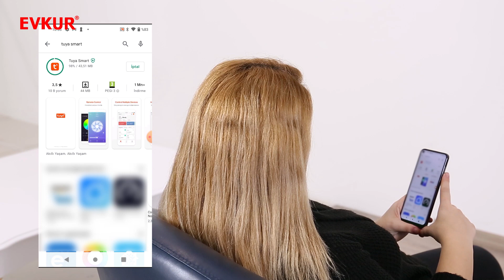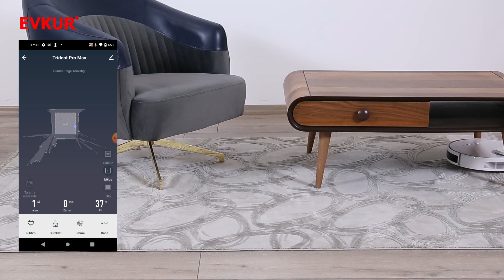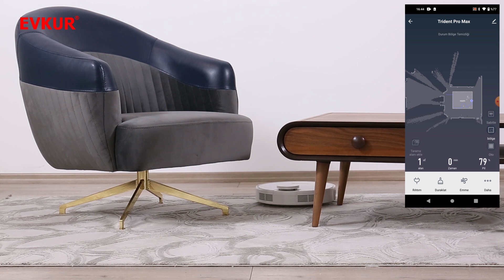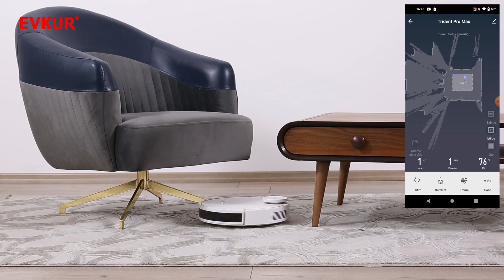Trident Pro Max Vacuum Cleaner Akıllı Robot Süpürge Ürün İnceleme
Ürün hakkında ;
Lazer navigasyon sistemi, çevredeki ortamı otomatik olarak hızlı bir şekilde algılayıp tanımlar ve en iyi temizliği sağlamak için gerçek zamanlı olarak 2D (iki boyutlu) haritalar çizer.
Bölünmüş ve iyileştirilmiş temizlik için farklı odalar bağımsız olarak planlanmıştır. Temizleme sürecinde, temizleme verimliliğini artırmak için temizleme yolu gerçek zamanlı olarak akıllıca planlanır.
Uzaktan APP akıllı kontrol sayesinde bulunduğunuz heryerden temizliği kontrol edip başlatabilirsiniz. Yasak bölgeler ve temizlenebilir bölgeler herhangi bir zamanda ayarlanabilir ve temizleme izi gerçek zamanlı olarak görüntülenebilir. Çalıştırması kolaydır.
Temizleme sürecini gerçek zamanlı olarak ezberler, pil azaldığında otomatik olarak yeniden şarj olur ve pil tamamen şarj olduktan sonra temizleme görevini kaldığı yerden tamamlamaya devam eder, böylece geniş alan temizliği için herhangi bir ihmal konusunda endişelenmenize gerek kalmaz.

Halı dedektörü
Otomatik emiş gücü artırıyor
4 kademe
Otomatik kendi şarj olmaya gidiyor
Şarj'dan sonra kaldığın yerden devam ediyor
Düşük bataryası algılama sensörü
Duvar takip sensörü tfo
Duvar sensörü 4 takım kızıl ötesi
Akıllı APP kullanımı
Mop özeliği var
Mopla kontrol için su özelliği var
Islak mop elektrikli
Gerçek zamanlı haritalama
Bölge temizlik
Yasaklı alan
Planlama
Islak mop